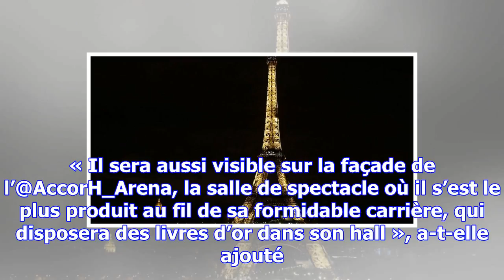« merci johnny » sera projeté sur la tour eiffel tout le week-end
« De vendredi soir à dimanche soir, nous projetterons le message Merci Johnny sur @LaTourEiffel », a...